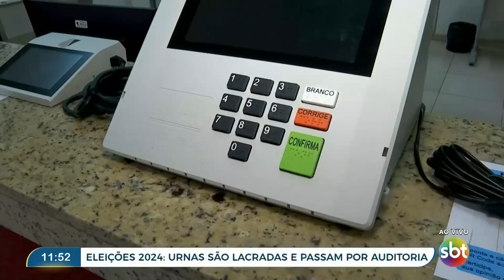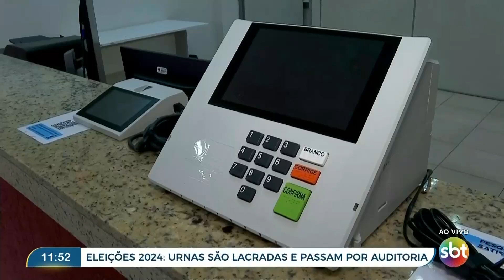ELEIÇÕES 2024: URNAS SÃO LACRADAS E PASSAM POR AUDITORIA (27/09/2024)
As eleições acontecem no próximo domingo dia 6 de outubro. Esta semana preparações importantes começaram a ser organizadas para o pleito eleitoral para garantir a confiabilidade do processo. Neste sentido a inserção das mídias, lacração das urnas e auditoria para conferência acontecem nos Cartórios Eleitorais.